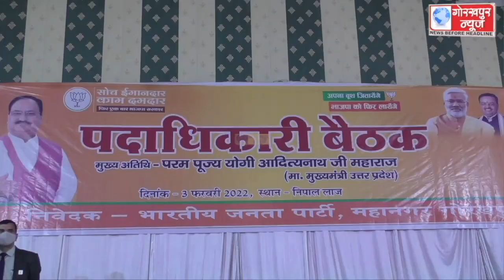नाम समाजवादी, सोच परिवारवादी और काम दंगावादी,भाजपा महानगर के पदाधिकारियोँ की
भाजपा महानगर के पदाधिकारियोँ की बैठक में सीएम योगी ने कहा,नाम समाजवादी, सोच परिवारवादी और काम दंगावादी,पूरे यूपी में मिल रहा है भाजपा को प्रचंड जनसमर्थन, बच्चा बच्चा चिल्ला रहा है भाजपा-भाजपा ।।